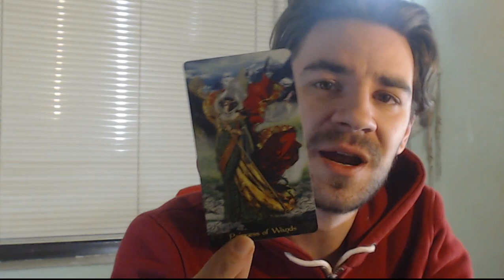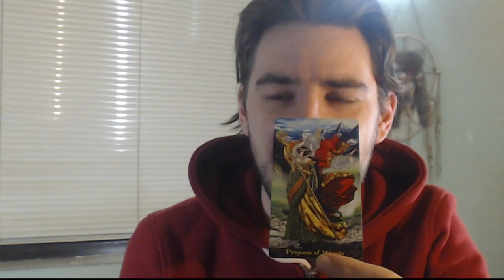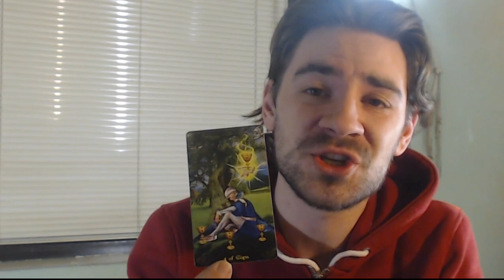Cancer! Lunar Eclipse in Leo 31st of January 2018: NEW ADVENTURES, FATED CHANGE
January 31st 2018 Lunar Eclipse in Leo Tarot Love and Career 5 card reading for all Cancer Sun moon and rising signs.
Facebook Page where I have contests for FREE READINGS:
Follow me on the free app Instantgo for on-demand services